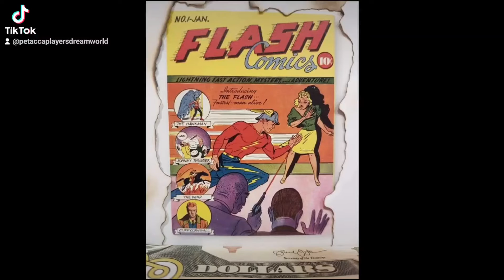Flash / DC - Comics